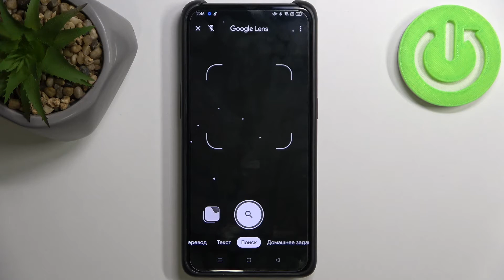Как открыть QR код на Oppo Reno 10x Zoom – сканер QR на Oppo Reno 10x Zoom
Привет, юзеры Oppo Reno 10x Zoom! В этом видеоролике мы покажем вам сканер QR кодов на телефоне Oppo Reno 10x Zoom. Сканер штрих кодов на Oppo Reno 10x Zoom. Если вы хотели бы открыть QR код на Oppo Reno 10x Zoom и узнать что находится код куар кодом на Oppo Reno 10x Zoom, сейчас покажем вам самый простой способ сканирования кьюар кодов на Oppo Reno 10x Zoom.

Как просканировать кьюар код на Oppo Reno 10x Zoom? Как открыть код qr на Oppo Reno 10x Zoom? Как просмотреть что находится в QR коде на Oppo Reno 10x Zoom? Можно ли при помощи Oppo Reno 10x Zoom просканировать кьюар код?